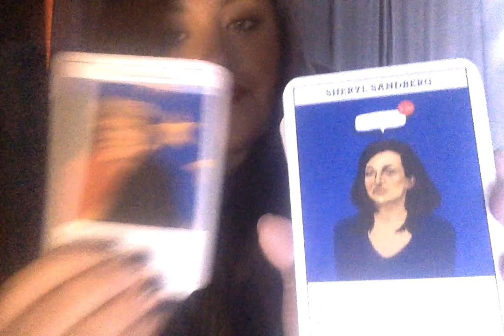CAREER/SUCCESS/10TH HOUSE ORACLE CARD READING on 1 23 22 at 3 16 PM